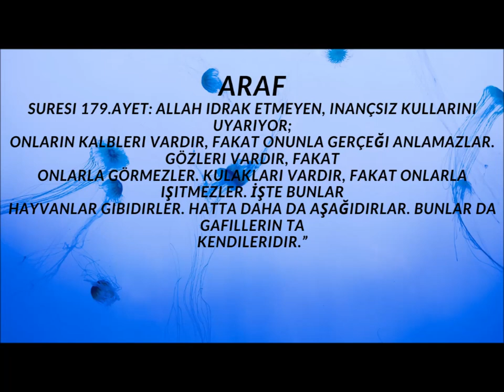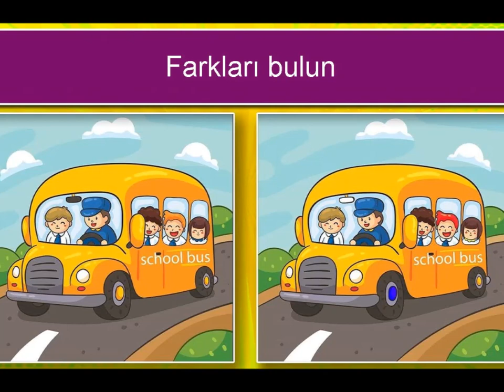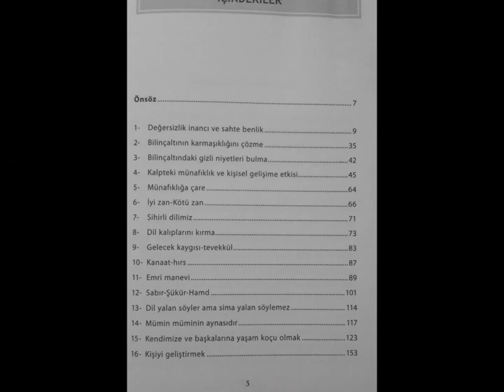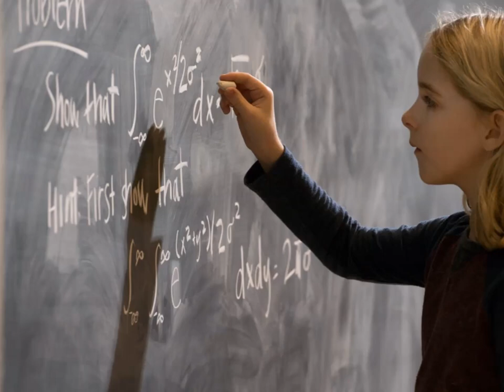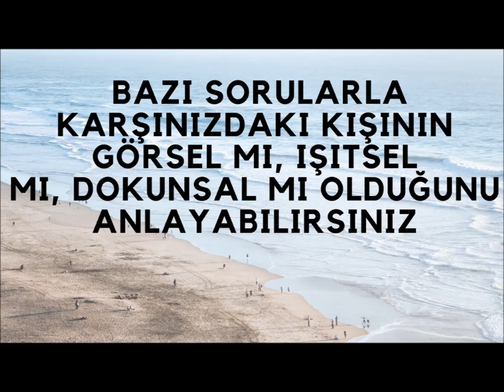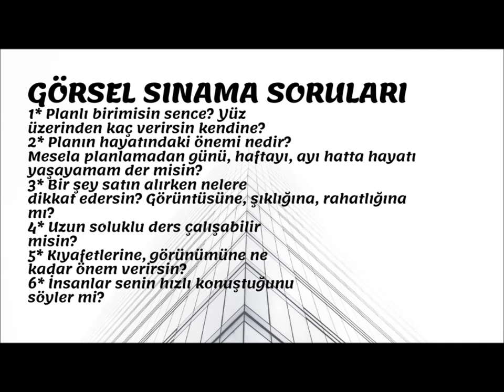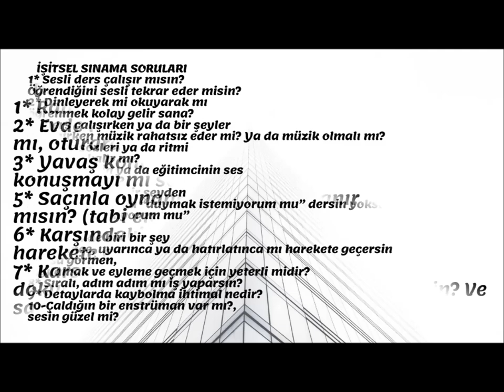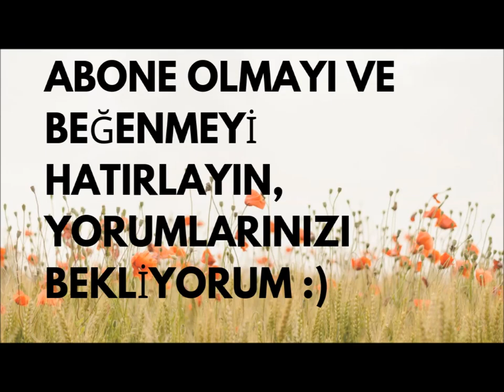KENDİNİ KEŞFETMEK HİÇ BU KADAR KEYİFLİ OLMAMIŞTI!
Kamile UĞURLU
GÖRSEL İŞİTSEL DOKUNSAL
Kendini tanıma yolculuğunda sıra GÖRSEL MİYİZ- İŞİTSEL Mİ- DOKUNSAL MI olduğumuzu anlamaya geldi. Böylece neyi neden nasıl yaptığınızı anlayacaksınız, ayrıca çevrenizde ki kişileri de kınamaktan vazgeçeceksiniz.
Kendinize uygun kişi ve işleri seçerken bilinçli olacaksınız. İyi seyirler.